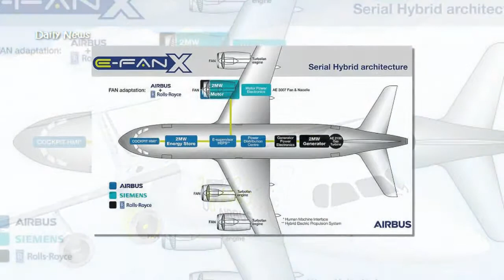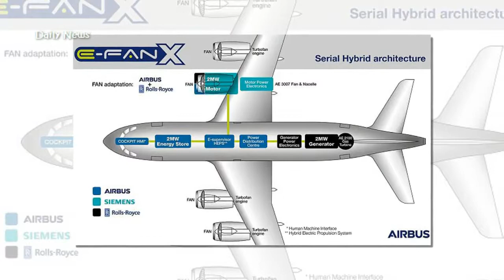The future of air travel?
We are used to seeing hybrid cars like the Prius on our roads.
But now hybrid passenger planes – part electric engines and conventional jet fuel – could soon take to the skies.
Rolls Royce, Airbus and Siemens have teamed up to develop a hybrid passenger plane.
It is planned to use a single electric engine alongside three conventional jet engines running on aviation fuel.